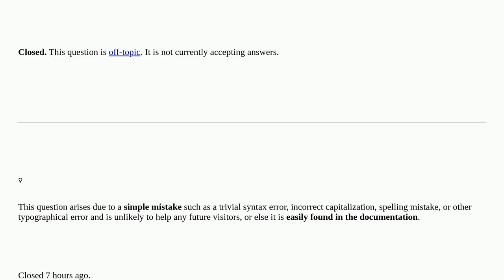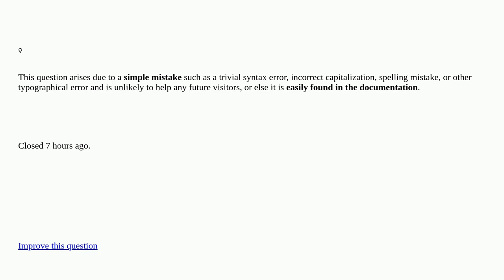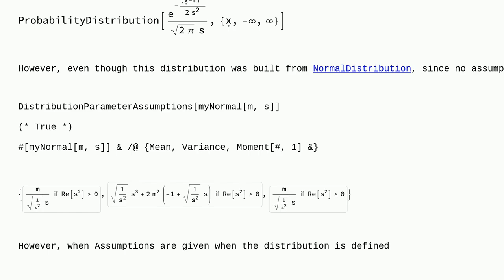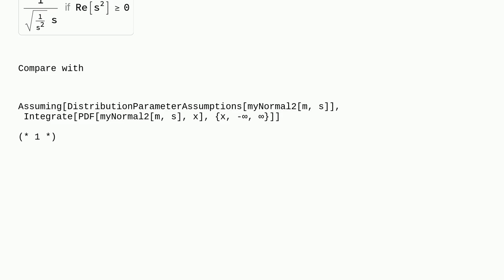Mathematica: Why is Mathematica's integral from negative infinity to positive infinity of the nor...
Why is Mathematica's integral from negative infinity to positive infinity of the normal distribution probability density function not 1? closed

A special thanks goes out to the community

  distributions numerical-integration